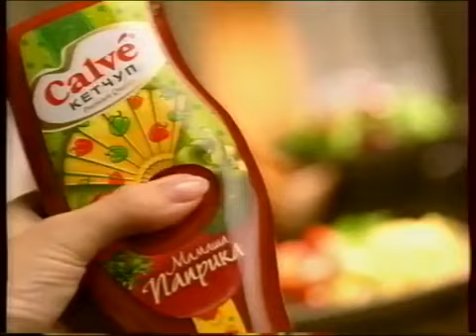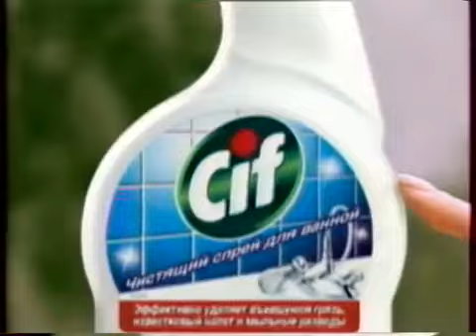Рекламный блок и анонс на канале Россия (12.03.2007) часть 1